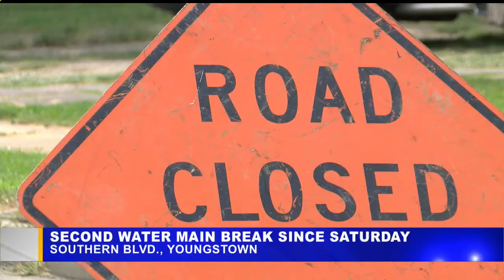Crews fix another water main break on Southern Boulevard